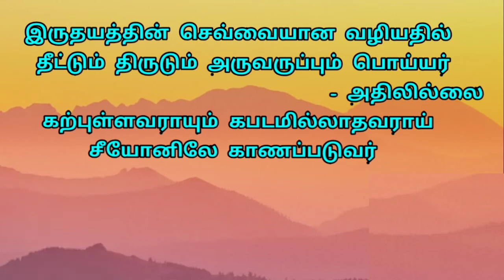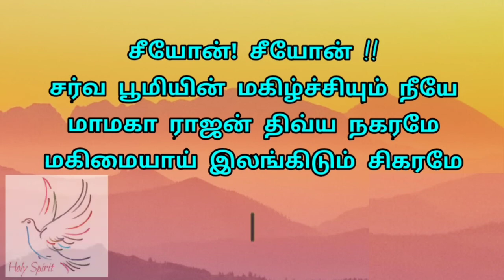TPM TAMIL SONG 558 - ZION ZION | LYRICS | INTERNATIONAL CONVENTION 2020